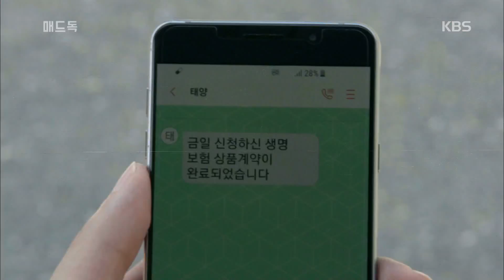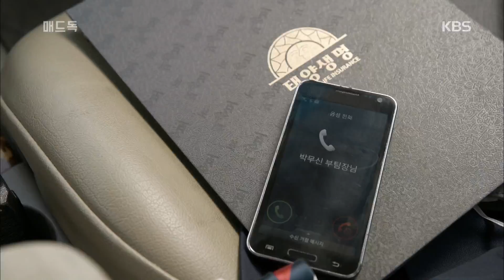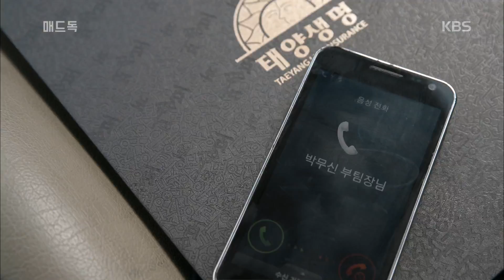매드독 - 방심한 사이에 난 ‘사고’! ＂야 신입!!!＂. 20171012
방심한 사이에 난 ‘사고’! ＂야 신입!!!＂

KBS2 TV 매드독｜매주 수, 목요일 오후 10시에 방송됩니다.